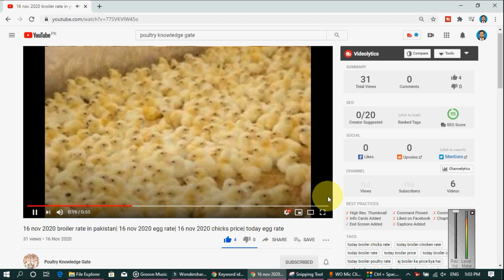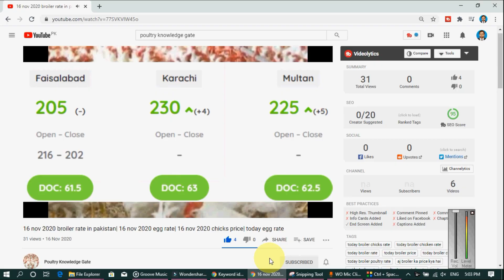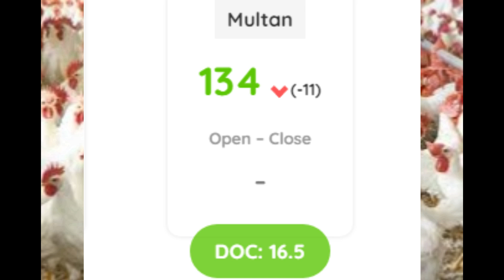12 07 2021 broiler rate| Today egg rate |Today chicks price|Today poultry rate| today chicken rate